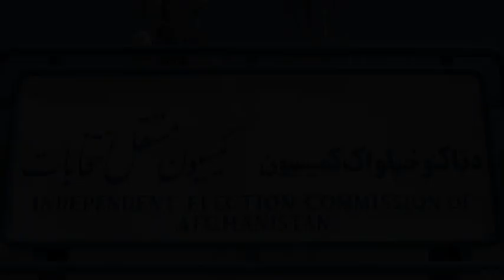عبدالله عبدالله یا اشرف غنی احمدزی؟ شمارش آرا درانتخابات افغانستان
کمیسیون انتخابات افغانستان روز یک‌شنبه ۲۴ فروردین در یک نشست خبری در کابل اعلام کرد که از مجموع ۱۰ درصد آرای شمرده شده، عبدالله عبدالله  ۹ / ۴۱ درصد و اشرف غنی  ۶ / ۳۷ درصد را به دست آورده‌اند.  با توجه به آرای شمرده شده تا این لحظه، زلمی رسول، وزیر خارجه پیشین،  ۸ / ۹ درصد و عبدالرب رسول سیاف، از مجاهدان سابق و رهبران جهادی افغانستان،  ۱ / ۵ درصد آرا را به خود اختصاص داده‌اند.

هنوز آرای ۸ ولایت بدخشان، بغلان، غور، نورستان، دایکندی، پکتیکا، وردک و غزنی در نتایج اولیه محاسبه نشده است و احتمال دارد انتخابات به دور دوم کشیده شود.  یوسف نورستانی، رئیس کمیسیون انتخابات در افغانستان گفته است که نتایج اعلام شده، پس از بررسی شکایت‌های انتخاباتی و شمارش باقی‌مانده آرا، ممکن است تغییر کند.

گزارش ویدئویی: شهزاده نظروا

Video report by
S. nazarova